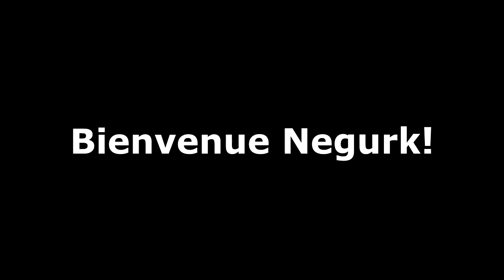NPV - Terraria - 01 - 18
Projet NPV pour : Nos Premières vidéos.
Suite au remaniement de la chaîne de Rhaimful, toutes nos premières vidéos se retrouveront uploadées sur ma chaîne ! Amusez-vous bien !

Je vous remercie encore à vous d'être toujours plus nombreux ! N'hésitez pas à me laisser un petit commentaire, ou bien à aimer et partager la vidéo avec vos amis !